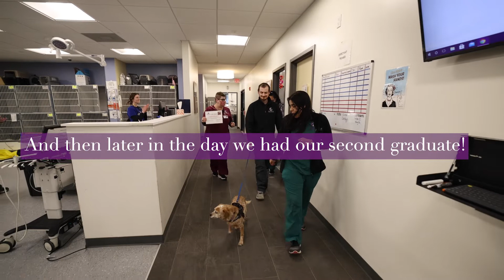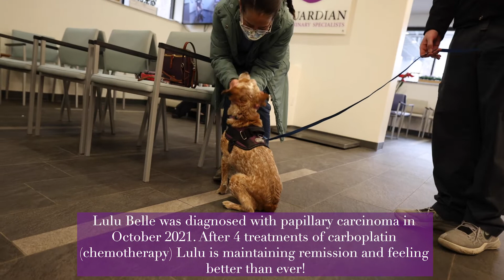Episode 58: Dr. Gibson Explains a New Way to Perform Spinal Surgery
In this weeks episode we have two Chemo graduates! A huge shoutout to Dr. Impellizeri and the Oncology team for all the work they put into saving these pets and giving them more time with their families! Later in the episode Dr. Gibson explains a new way to perform spinal surgery and how her first attempt  is proving to be a very successful one on a working police dog named Sarge.
Guardian Veterinary Specialists is an independently owned, full-service 24/7 emergency and specialty care veterinary hospital in Brewster, New York.  We’re equipped with the latest diagnostic and treatment technologies utilized by a team of board-certified veterinary specialists and licensed veterinary technicians.

At Guardian, you’ll find a state-of-the-art facility, skilled and compassionate veterinarians, a commitment to the community, and an overarching mission to say “yes” to helping as many pets as possible - including yours.